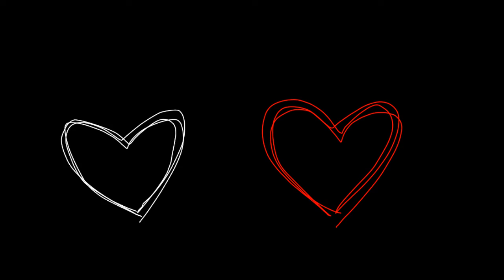I'm sorry lucky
Aha.. sorry